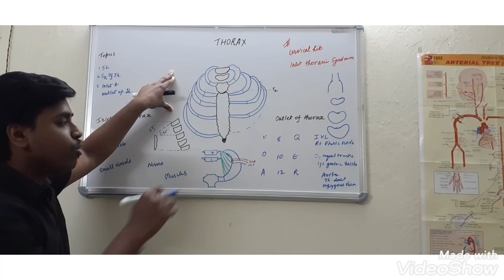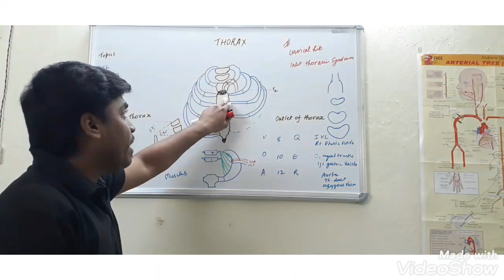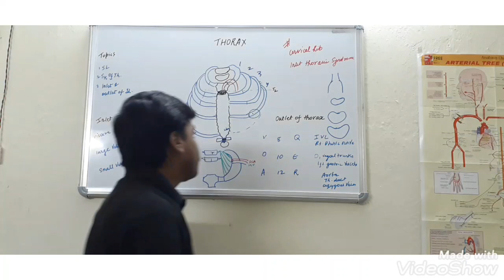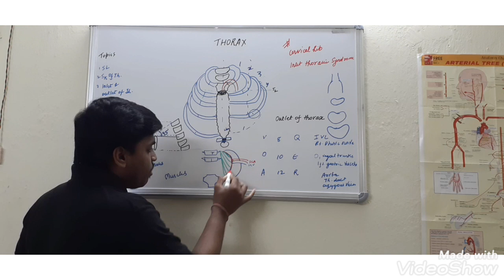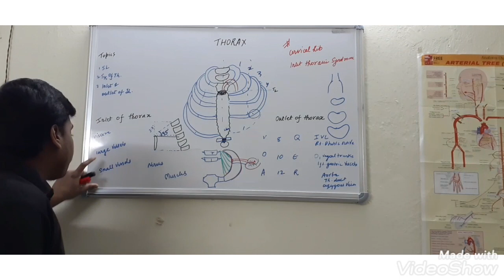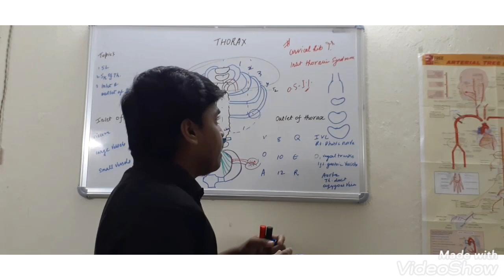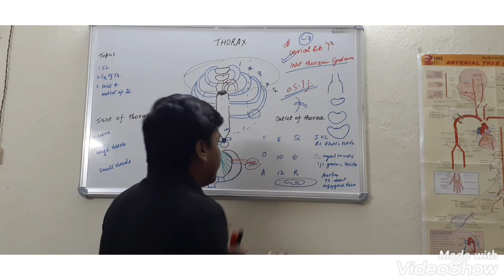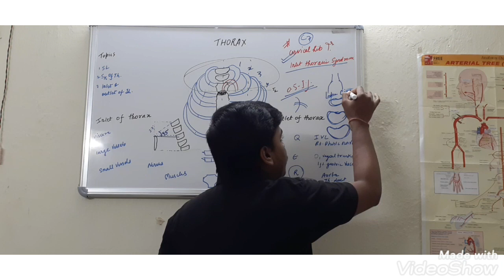THORAX | INLET &OUTLET | SIBSONS FASCIA | TOS | PART 1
THORAX(Chest) is the part of the trunk of the body superior to diaphragm. This part is important for holding many viscera including heart ,lungs etc.

👉This channel is now a "Medico cum aspirant channel".

Inlet and outlet
Sibsons Fascia
Surface land marks
Sternal angle
Thorax anatomy